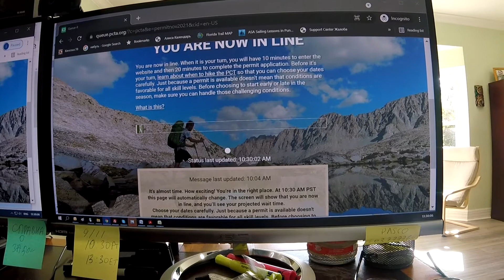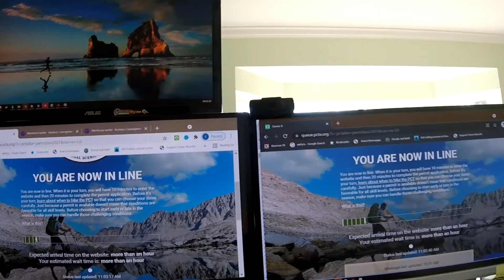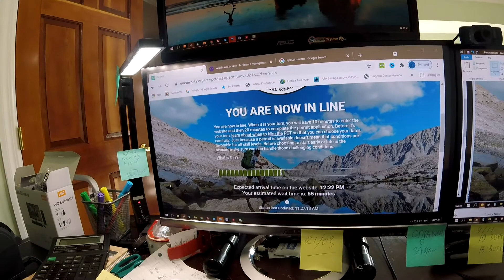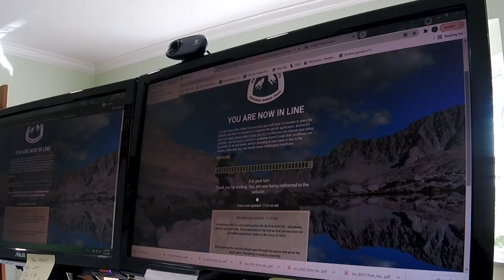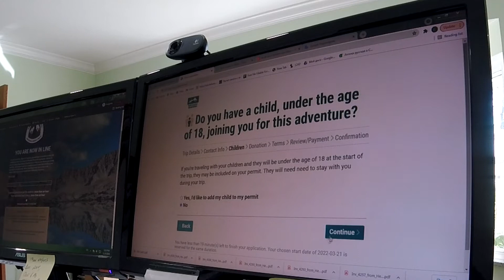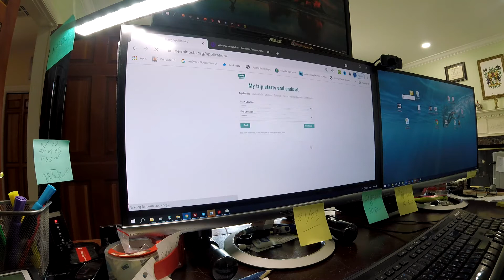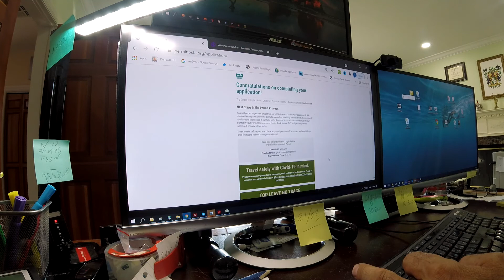PCT permit 2022 , how to get better time slots. Как получить разрешение на PCT ( МТХ)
Как получить разрешение на PCT  ( МТХ) , показан сам процесс, и как его можно немножко модифицировать.  В последние 4-5 лет, выбиваются моментально все 50 места которые выдаются на один день,  к тому же изменили правила, и теперь нельзя ходить треил частями , который ты выбираешь сам ( Flip-Flop).  Из за сложности с лотереей на John Muir trail, многие стали брать секцию Sierra Nevada по тропе PTC, там 215 мили проходят совместно с John Muir trail.